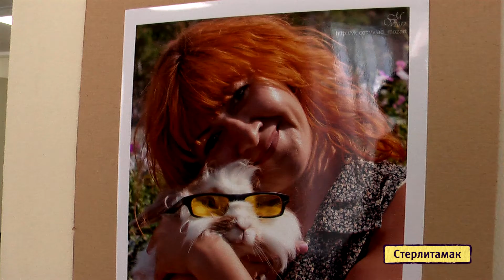U-news. Выставка "Коты в искусстве", г. Стерлитамак